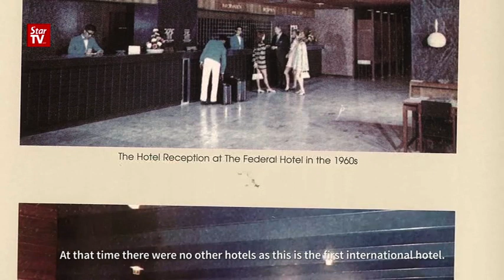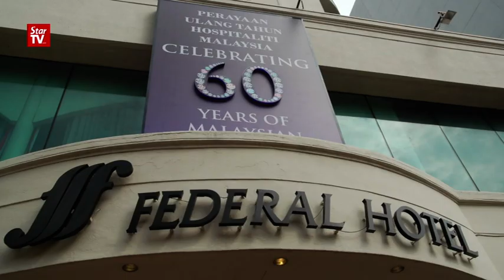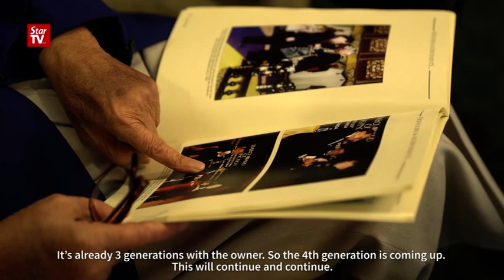Federal Hotel At Your Service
The Federal Kuala Lumpur celebrated its 60th-anniversary in 2017.